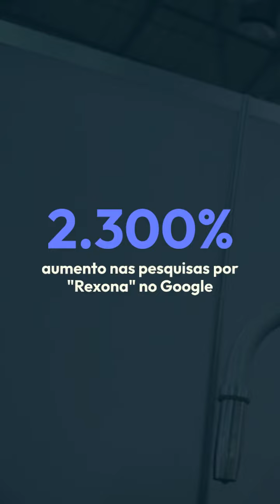Resultados dos patrocinadores do bbb24! Estácio está entre eles!